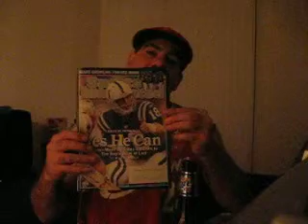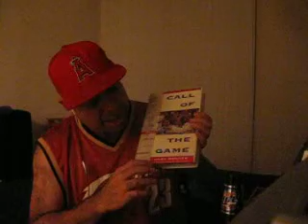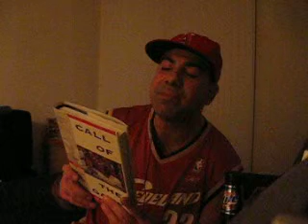The State of the Union..Authorhouse.com #40157 Part C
Miller Lite